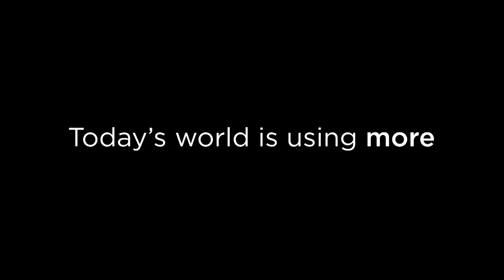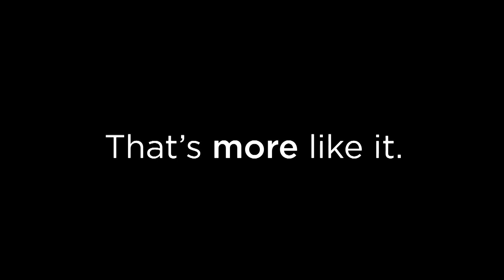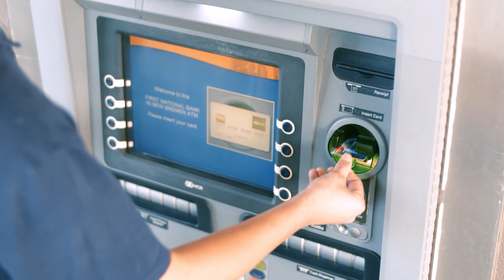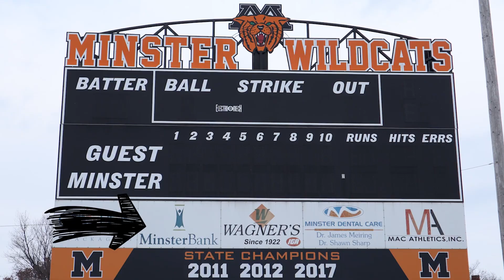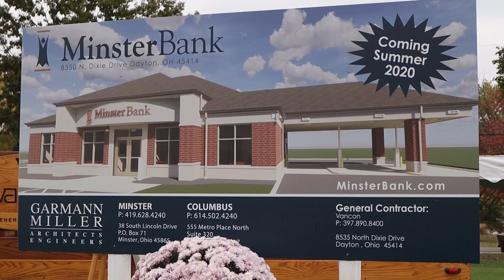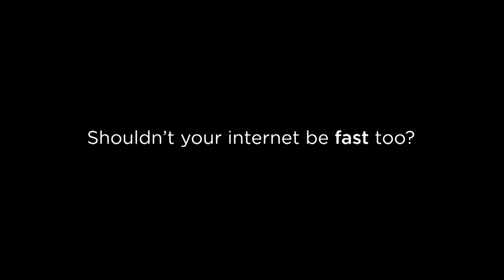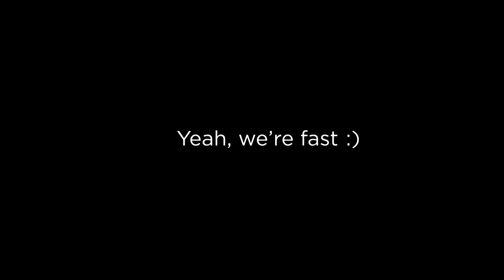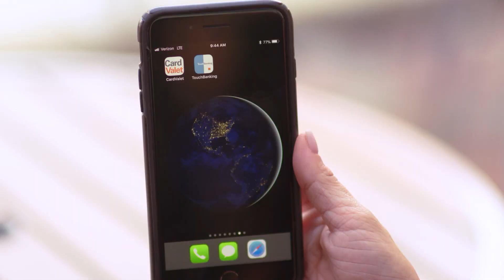Russia at New Bremen Girls Varsity Volleyball 220822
Russia Raiders at New Bremen Cardinals
Girls Vasity Volleyball
The Nest
8/22/2022